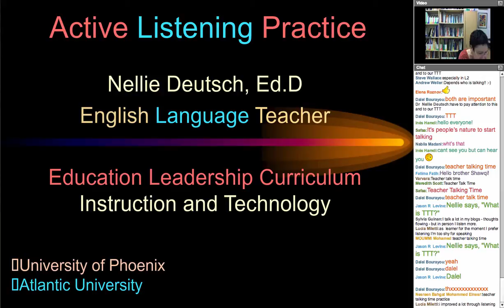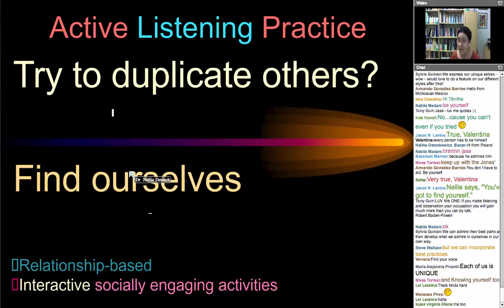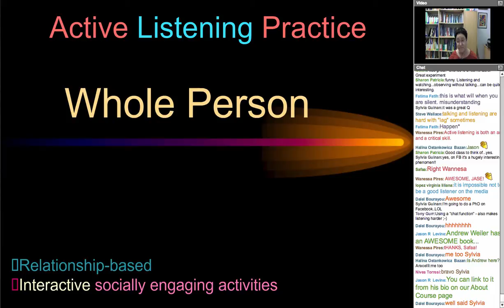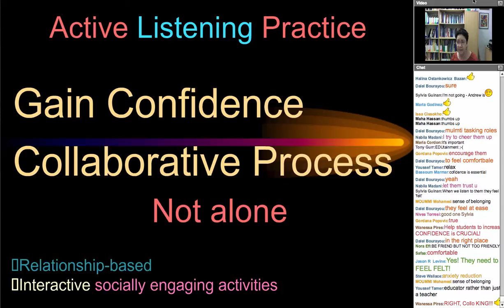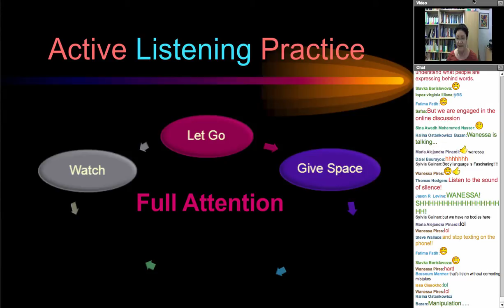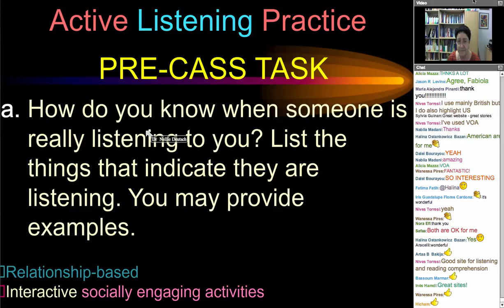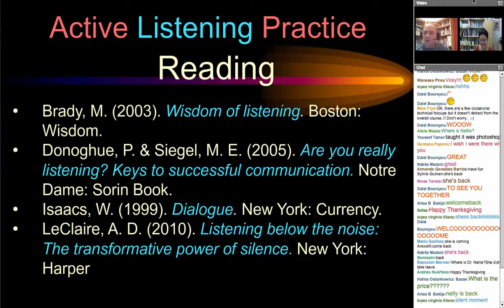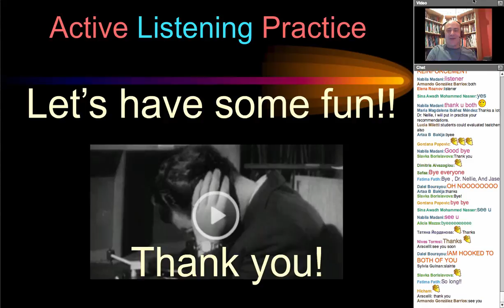How to Develop an Active Listening Practice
Active Listening Practice (ALP) on WizIQ, a ZOOM alternative, with Dr. Nellie Deutsch and the ELT participants led by Jason R. Levine
How do we single task and pay attention in an effective way?

Become a member of my YouTube channel to help me self-fund the free online professional development and Moodle teacher and manager training courses, conferences, webinars, and workshops, and to get access to perks:

Take a look at the online conferences, workshops, and free online courses all year round

Invite your colleagues and join the free online programs available on Moodle for Teachers throughout the year Free certificates and credit hours available upon request.